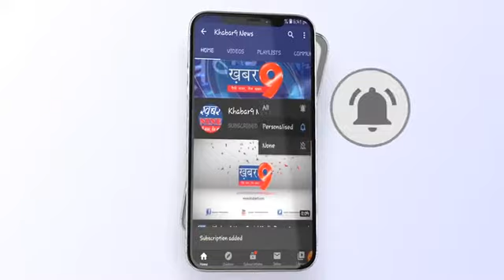सीडीओ ने प्रशिक्षण कार्यक्रम का किया औचक निरीक्षण